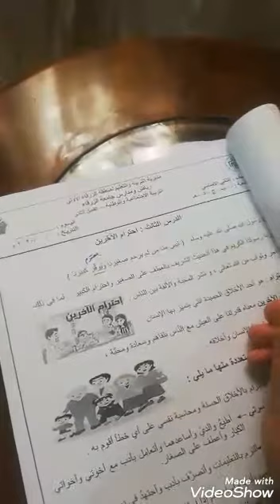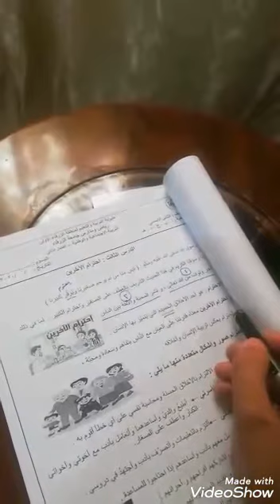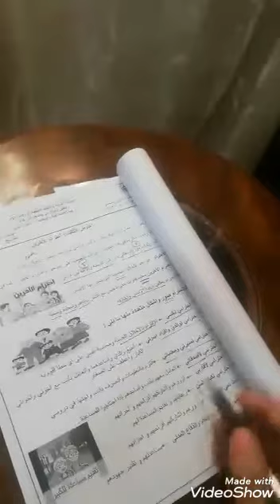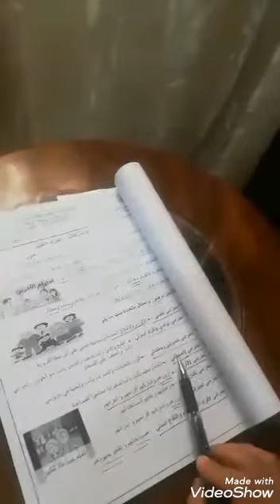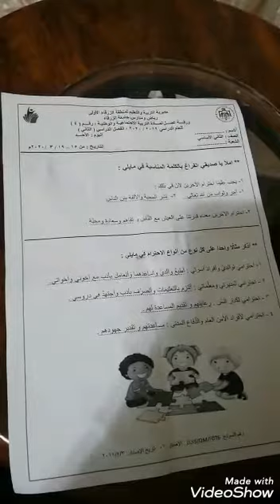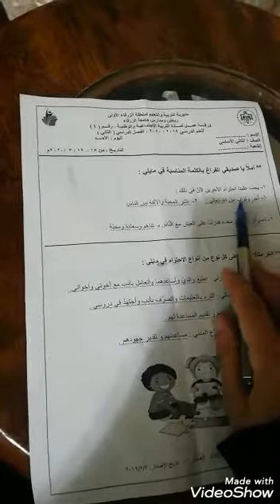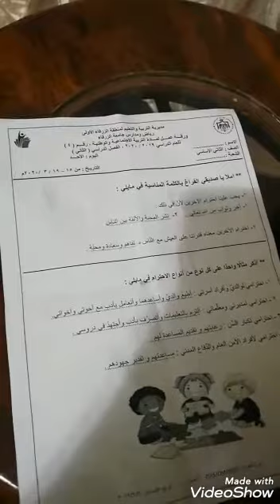الاساسيه، ثاني، الاجتماعيات ، احترام الاخرين